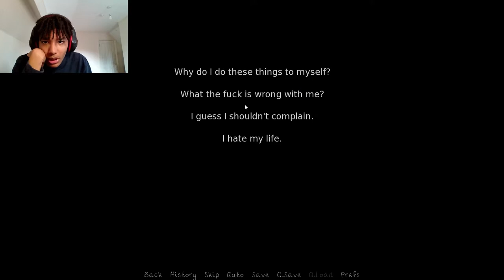Playing a Sociological Love Game...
In this video we will be playing as "Trond", a self-reliant loner who's forced into quarantine for the next two weeks after making it out of Italy's lockdown. Stuck at home he meets other lonesome souls, isolated in the darkness, trying to stay sane. Together, at least.

Bonduckbtw